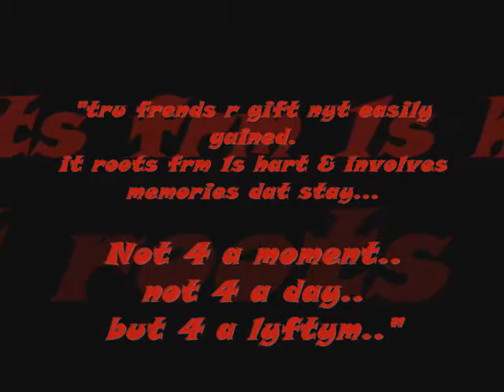emerald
kabalbalan lang..=p